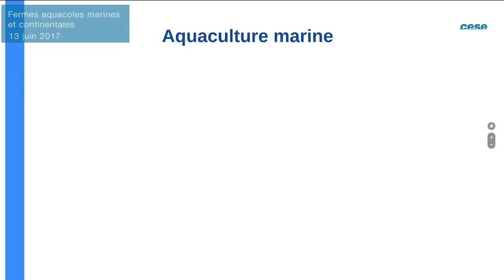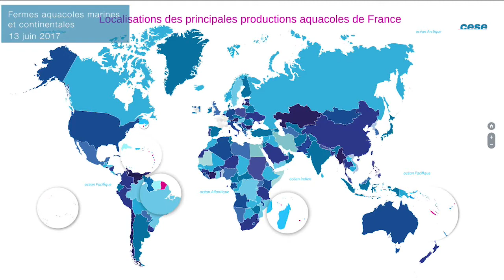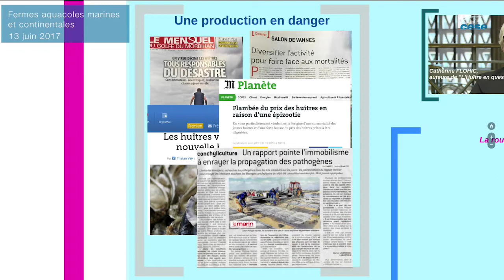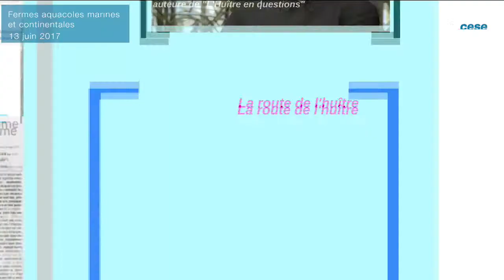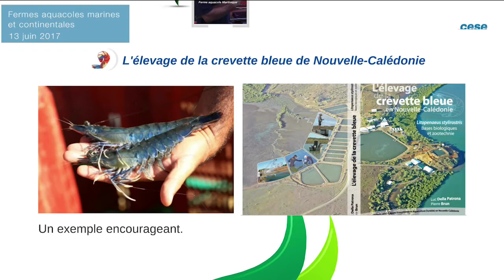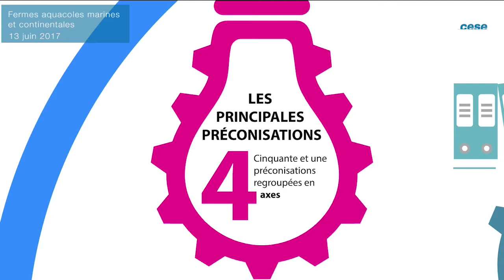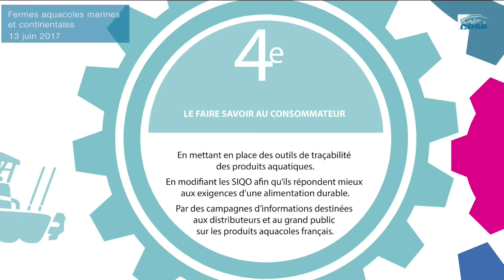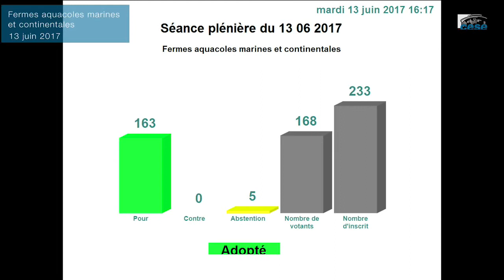13-06-2017 : Fermes aquacoles marines et continentales - cese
Présentation du projet d'avis de la section de l'agriculture, de la pêche et de l'alimentation du CESE par Mme Elodie MARTINIE-COUSTY, co-rapporteure.

Les Français.es sont de plus en plus nombreux.ses à rechercher une alimentation de qualité, saine et ancrée dans les territoires. Or notre aquaculture est en déclin, ce qui nous rend dépendant à 86% d’importations de produits aquatiques.

La reconquête des différentes formes d’élevages aquacoles constitue par conséquent un enjeu majeur pour notre pays qui possède de nombreux atouts : une vaste Zone Exclusive Economique maritime, des réseaux hydrographiques très étendus, des outils de recherche de pointe, des formations de qualité et des professionnel.le.s encore en nombre.

Dans cet objectif, le projet d'avis du CESE formule de nombreuses préconisations, globales et pour chaque filière, afin de réunir les conditions d’un développement réussi pour une aquaculture durable.